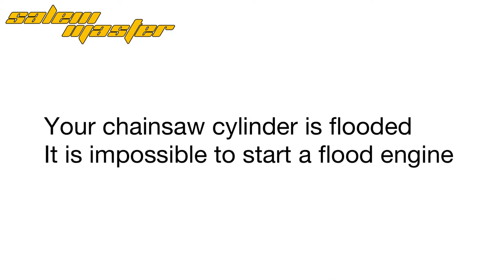Chainsaw cylinder flooded /doesn't start /won't start /amazon salemmaster chiansaw 3816s 4216H 4216F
Chainsaw engine flooding
How to fix and start flooded chainsaw, 2 stroke engine floods, solve the problem

This channel show videos all the salemmaster product
If you have any questions,
Salemmaster team